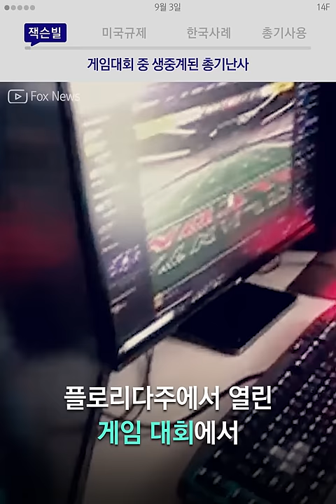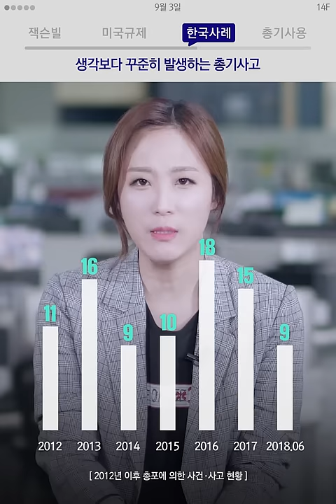트위치로 전세계에 생중계된 총기 난사 현장 / 14F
트위치로 전세계에 생중계된 총기 난사 현장 [9월 3일 월요일, 일사에프 픽!]

00:01 잭슨빌, 게임대회 중 생중계된 총기난사
00:37 미국총기규제, 총 맞기 싫으면 투명 가방 메라구?! 미국 규제 노답
01:20 한국총기사고, 생각보다 꾸준히 발생하는 총기사고
01:53 총기사용, 한국에서 총기 사용하는 방법